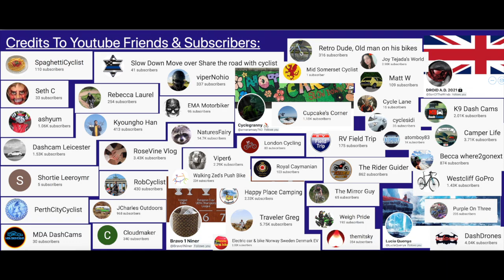Good And Safe Drivers April 2022